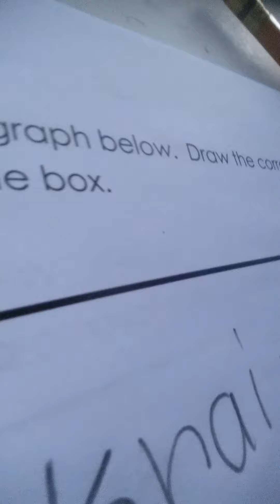April 24, 2017